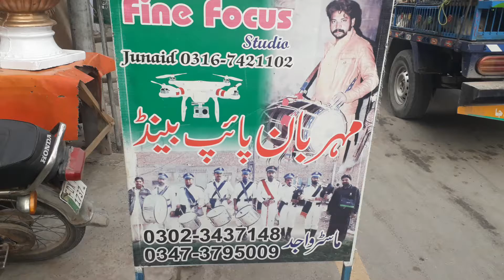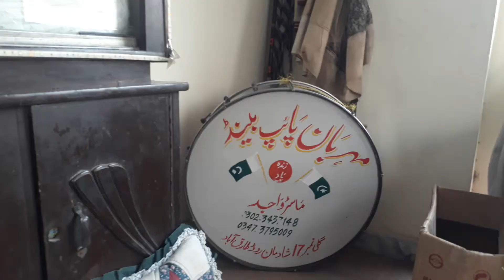visit to wedding band shop Tariqabad road shad maan road